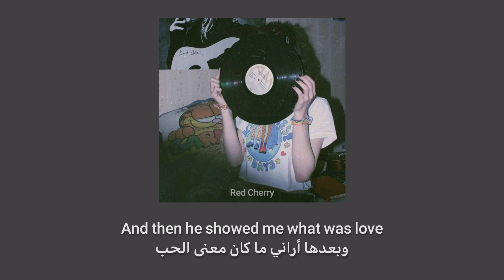Cavetown - Paul مُترجمة (cover)[Arabic Sub ]